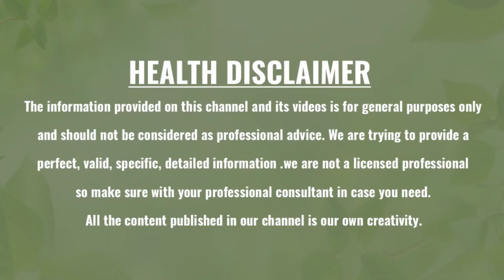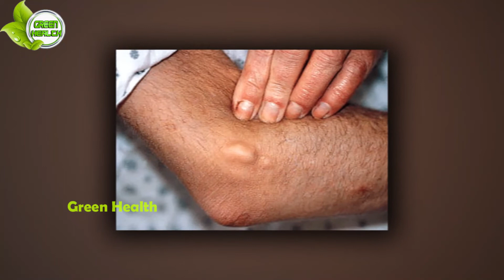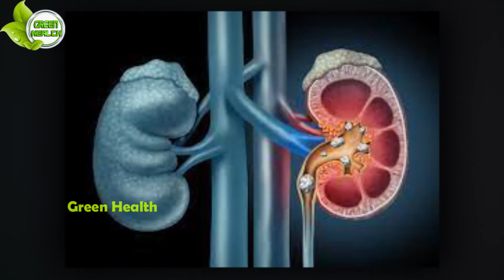ఈ లక్షణాలు కనిపిస్తే మీ కిడ్నీలు ప్రమాదంలో ఉన్నట్లే..వెంటనే తెలుసుకోకపోతే చాలా ప్రమాదం kidney proble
Watch:ఈ లక్షణాలు కనిపిస్తే మీ కిడ్నీలు ప్రమాదంలో ఉన్నట్లే..వెంటనే తెలుసుకోకపోతే చాలా ప్రమాదం | kidney problems | GH